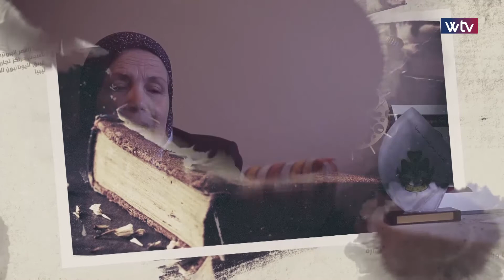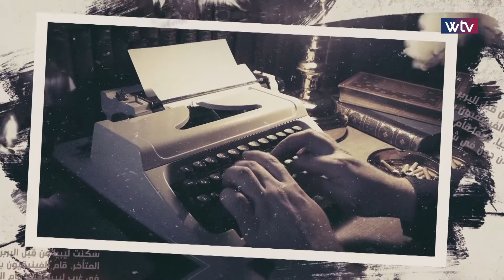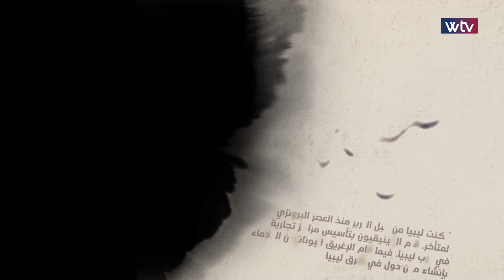يحكى أن - عائشة قلال (الحلقة 15)